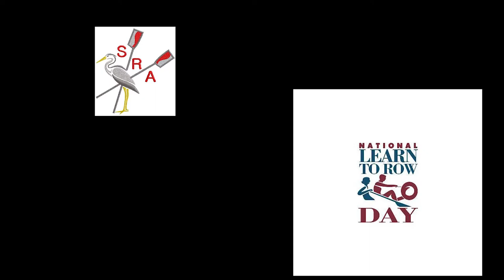National learn to row day 2017 at the Susquehanna Rowing Association